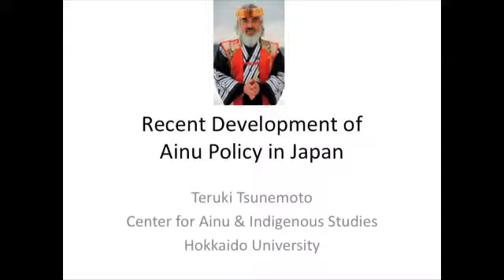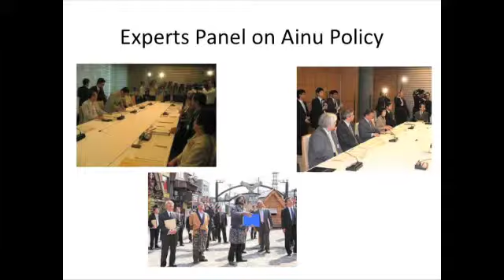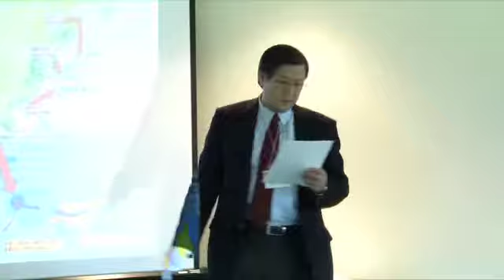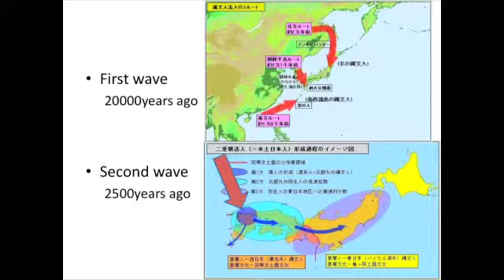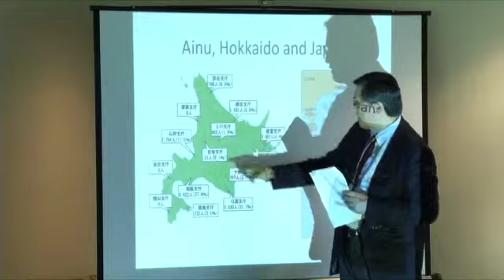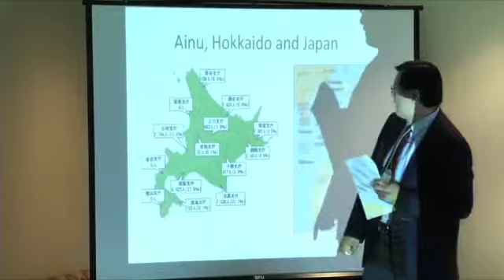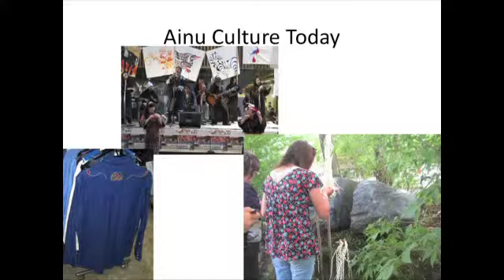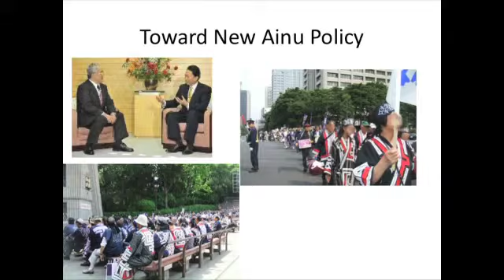Recent Development of Ainu Policy in Japan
Teruki Tsunemoto presenting on the Recent Development of Ainu Policy in Japan at the IPinCH Mid-Term Conference Sept 30th - Oct 1st, 2011.